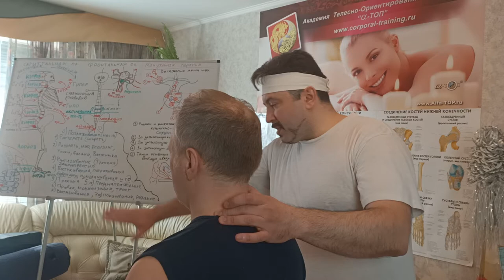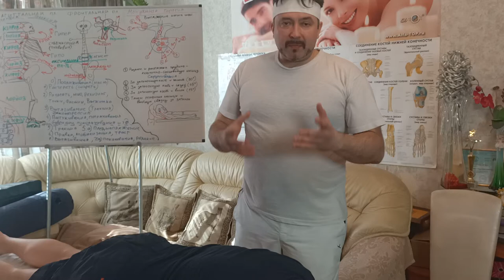В чем отличие мягких и жестких техник в мануальной терапии, ПИР Пост Изометрическая Релаксация.